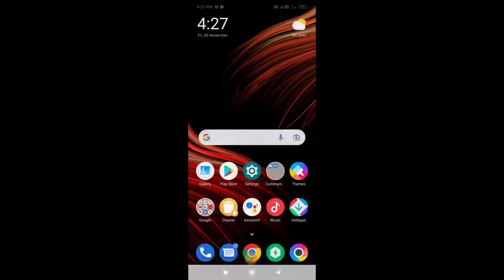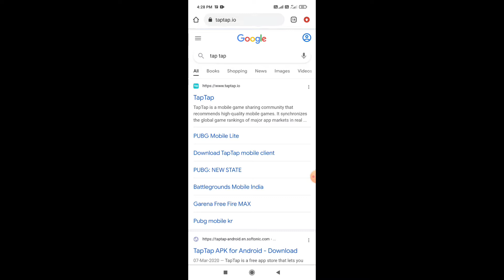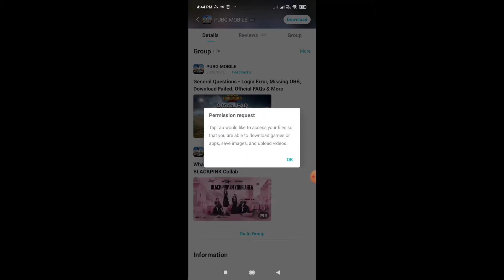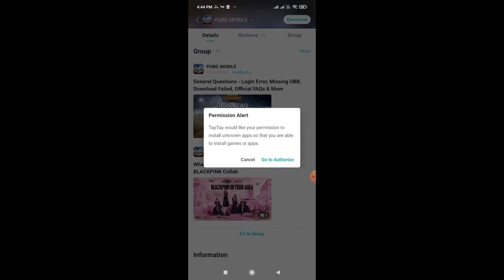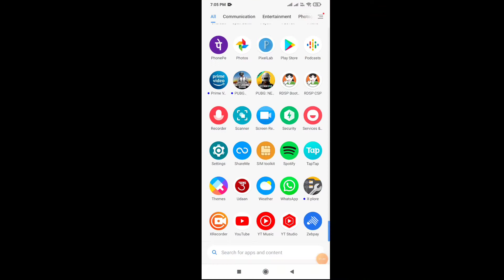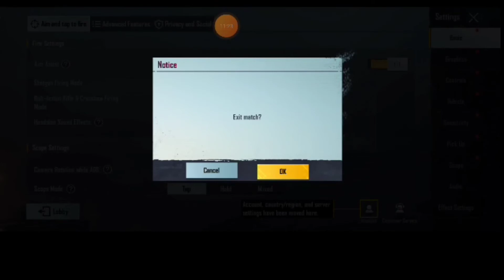How To Download Pubg Mobile Kr 2022 In Hindi | Pubg Kr Kaise Download Karen